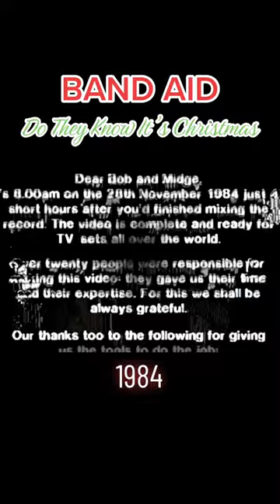Band Aid - Do They Know Its Christmastime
They hoped this song would raise £70,000 for famine in Ethiopia; within a year, it raised £8 million. And that we can be grateful for 🙏🏼🎄- Billy Rad

@billyrads80sdecade on tiktok